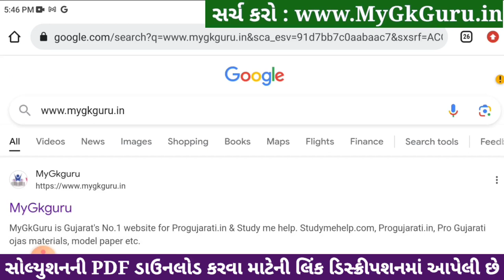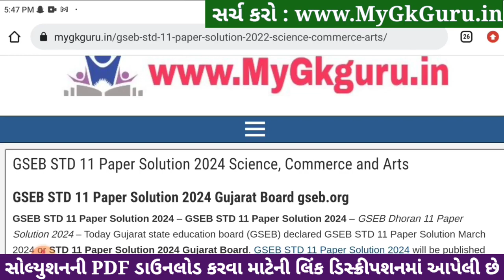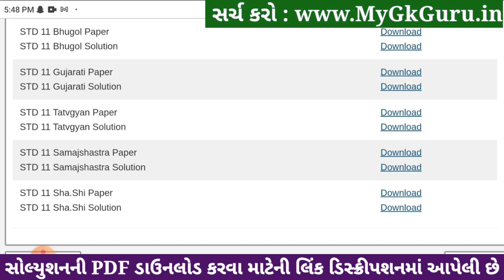Std 11 sharirik shikshan paper solution 2024 80 marks, sharirik shikshan paper solution 2024 std 11